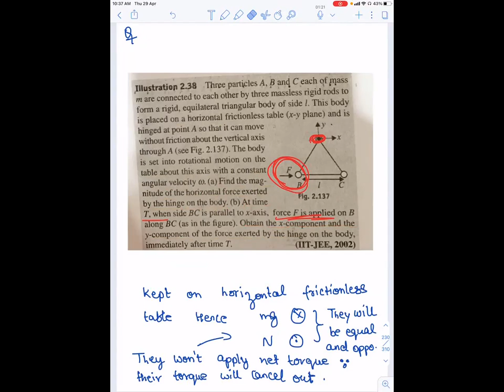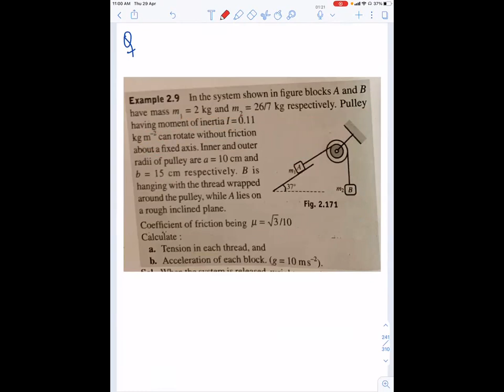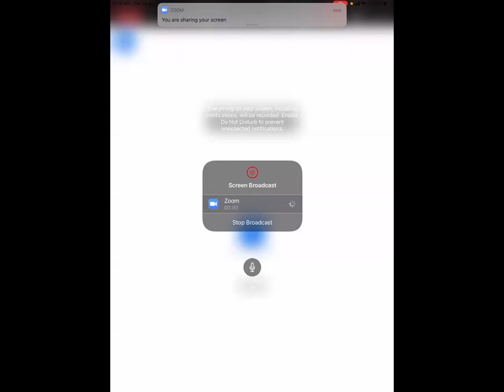Rotation. Lec-11 | JEE LECS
Teacher: Ashewarya Gupta (AYGP)
Subject: Physics